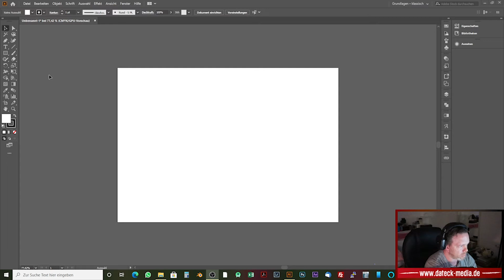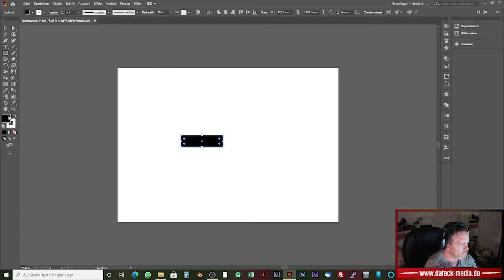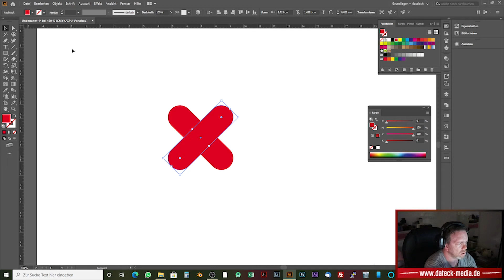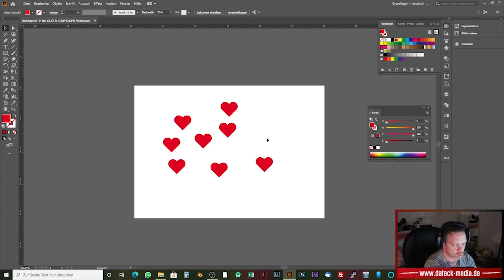HERZEN zeichnen in Adobe Illustrator, so einfach gehts!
Heute möchte ich euch gerne in Adobe Illustrator zeigen, wie Ihr ganz einfach mit dem Formerstellungswerkzeug ein ganz normales und schönes Herz erstellt.

SORRY für den Ton, der ist bei den neueren Videos schon besser ;-)

- Wenn Ihr mich unterstützen wollt, gerne den Link hier in euer Lesezeichen rein und dann bei Amazon einkaufen.